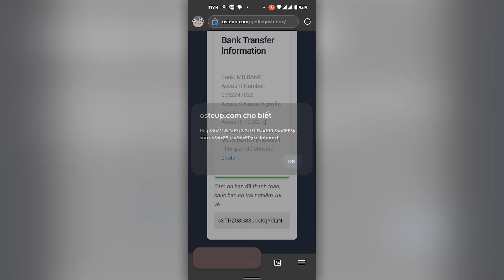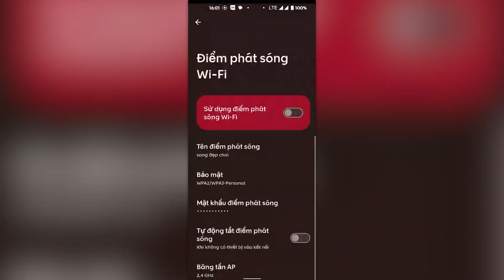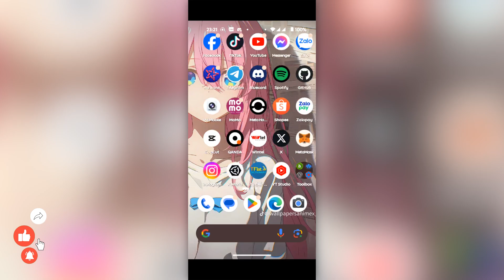🔧 TĂNG FPS GAME MẠNH Bằng Cách Chỉnh Độ Phân Giải Trên Điện Thoại Androids ✅ Ostebox 1.6.8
📌 Các Link Liên Quan Tới Video 🔽

[Timeline]
0:00 Tải & Cài đặt App
0:25 Lấy Key Sử dụng App
0:50 Hướng dẫn kết nối App
1:45 Cách Chỉnh Độ Phân Giải
2:24 Đo AnTuTu 3D FPS Thay Đổi
2:35 Kết Thúc

⛔Cấu Hình Của Tôi:
Windows 11 Pro Gốc
CPU : Intel® Core™ i7-14700K
GPU : Nvidia GeForce RTX 4070 Ti SUPER.
Screen : 27inch / 180Hz ViewSonic
Ram : 32GB DDR5
SSD: 1TB NVme

⛔Cấu Hình Điện Thoại 1 Của Tôi:
Android 14 , Pixel OS Lastest
CPU : Snapdragon 870 5G
GPU : Qualcomm Adreno 650
Screen : 1080 x 2400 pixels AMOLED, 120Hz, HDR10+, 1300 nits (peak)
Pin :  5000 Mah - 65W.
Disk : ROM 128GBb.
Ram : 8GB + 2GB Virtual
Model : GT Neo 2.

⛔Cấu Hình Điện Thoại 2 Của Tôi:
Android 10
CPU : Exynos Octa 8895 | Core 8
GPU : Mali-G71
Screen : Super AMOLED5.8"Quad HD+ (2K+)
Pin :  3000 Mah - 65W.
Disk : 64GBb.
Ram : 4GB
Model : Samsung Galaxy S8

Bản Quyền